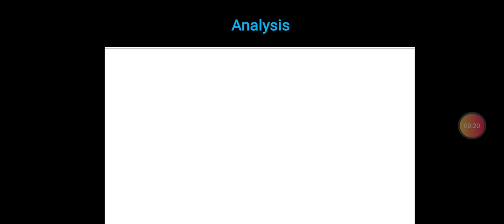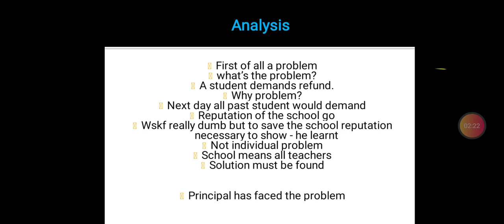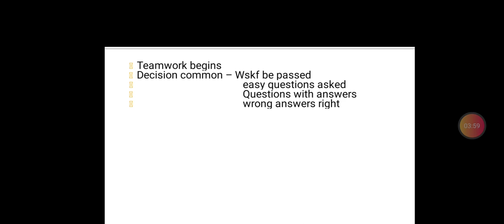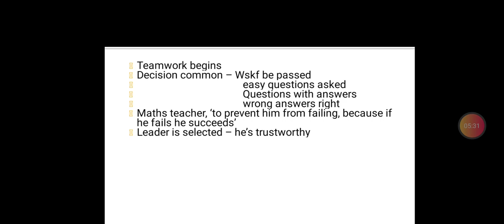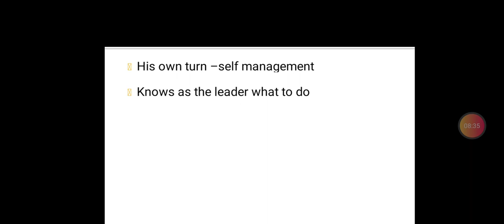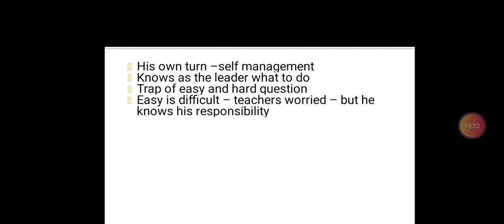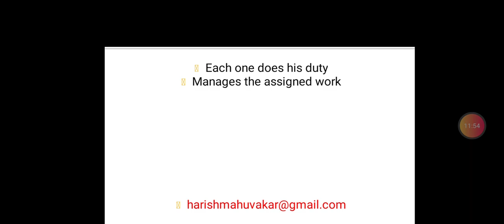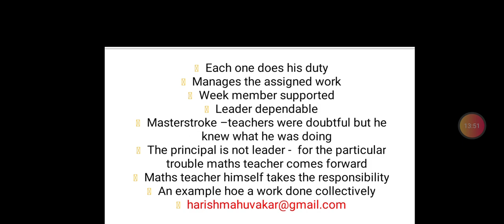Teamwork Skills 4/4 English Comprehension 18 Soft Skills, Team Work Skills 4/4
Team Work Skills 4/4